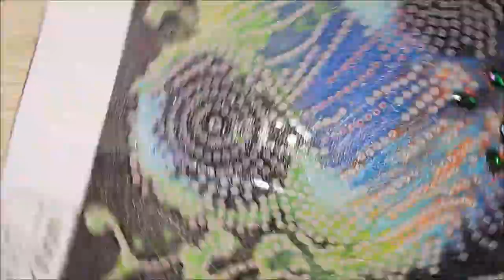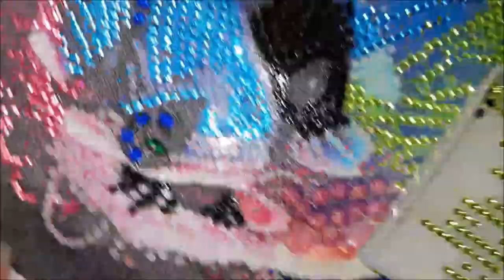Petit moment détente avec moi et mon DIAMOND PAINTING Le Panda en Strass de DIAMONDARTGIFT